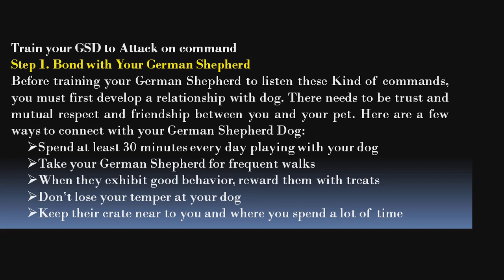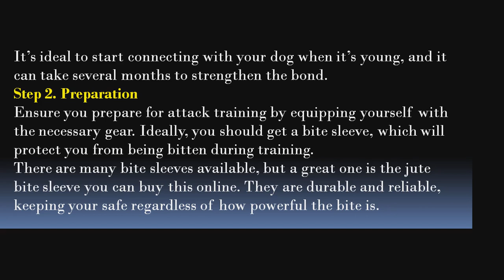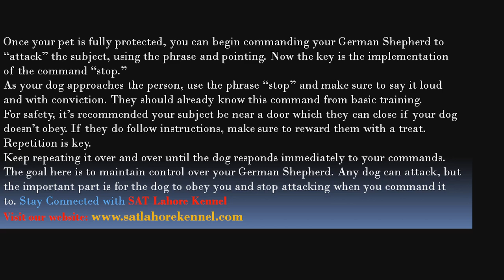Train your German Shepherd To Attack On Command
How to Train Top Quality GSD puppies for Bite Training